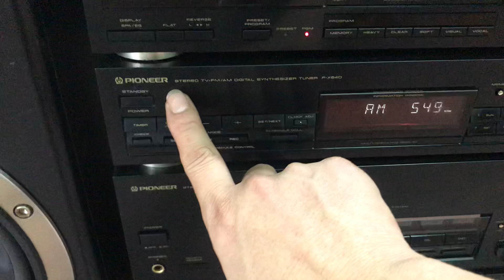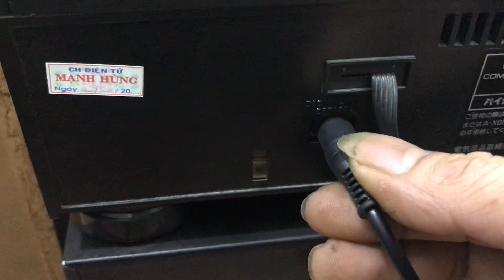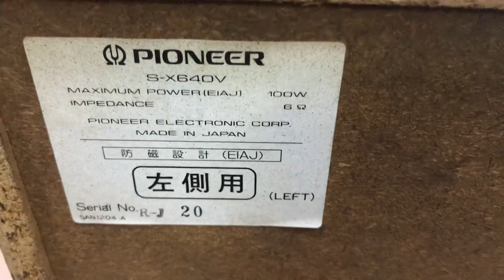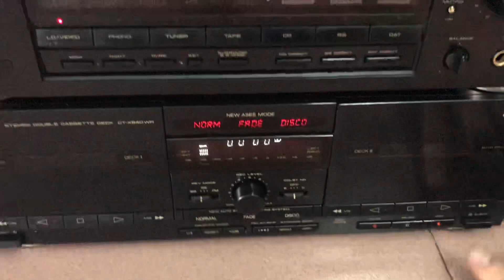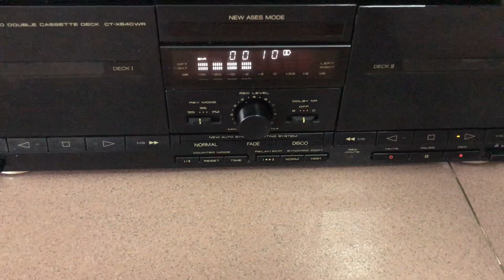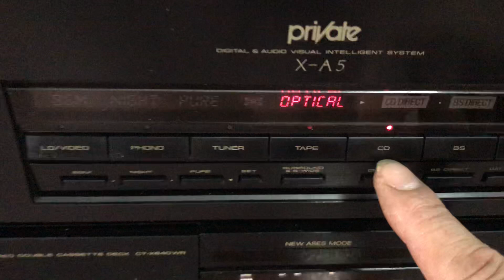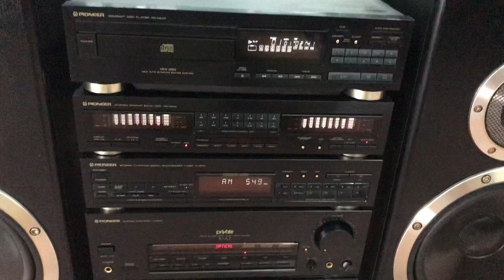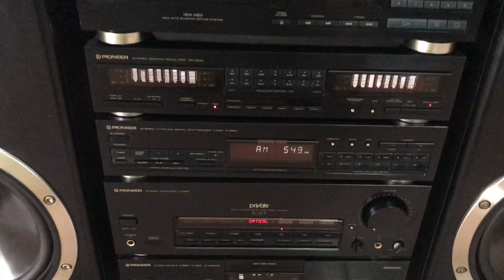7/4 test dàn pioner-x640 có giải mã optical zin đẹp giá lại rẻ gửi anh Dũng-mù cang chải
7/4 test dàn pioner-x640 bas 27 có giải mã optical zin đẹp giá lại rẻ gửi anh Dũng-mù cang chải***Cửa Hàng Điện tử MẠNH HÙNG*** Bưu Điện Cầu Ràm Tân hương-Ninh Giang-Hải dương**ĐT: 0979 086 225 hoặc 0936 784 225**Chuyên Mua bán các mặt hàng điện tử***lắp đặt các hệ thống âm thanh nghe, nhìn ***Nhận bảo hành, Sửa Chữa Các thiết bị điện tử.***Đảm bảo uy tín, chất lượng cao...HÃY ĐĂNG KÝ KÊNH ĐỂ NHẬN ĐƯỢC VIDEO MỚI NHẤT HÀNG NGÀY 2: HÃY BẤM VÀO LIKE (THÍCH) ĐỂ ỦNG HỘ KÊNH CỦA manhhung audiovideo: HÃY GIỚI THIỆU, CHIA SẺ KÊNH NÀY ĐỂ THÊM NHIỀU ANH EM CÙNG ĐAM MÊ ÂM NHẠC. XIN CẢM ƠN ANH EM MỌI MIỀN TỔ QUỐC .